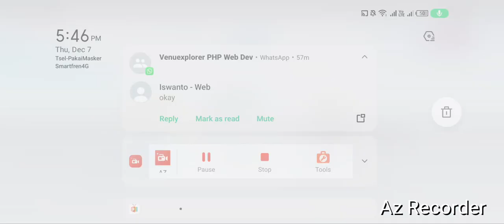All my fellas